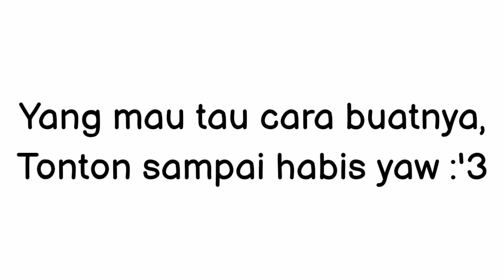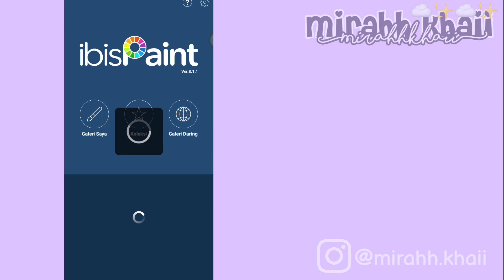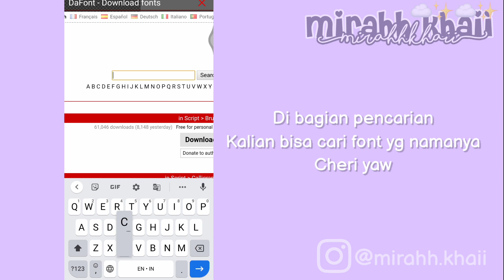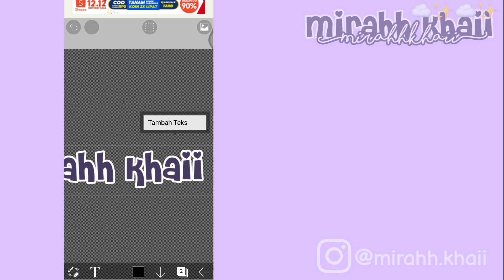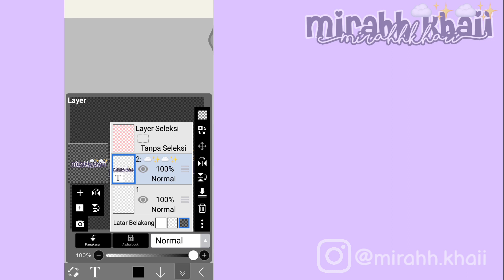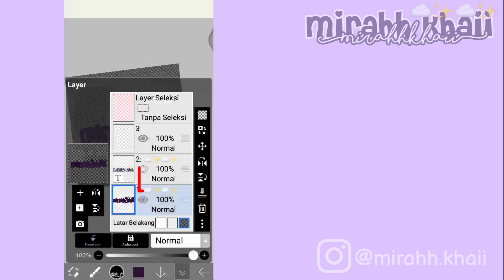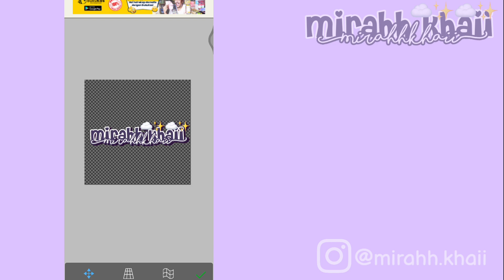Cara buat watermark-! |Mirahh Khaii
Hai haii
Asalamualaikum ☁️✨
jadi kali iji ini aku akan Tutorial cara
Membuat Watermark-!

Sesuai request ya teman :)
Kalau gak paham bisa tanyain
di kolom komentar yaa☁️✨

»»Social Media☁️✨

Jika ingin Mengkritik Tolong Gunakan Kata yang baik yh☁️✨

Bila Ada kekurangan Mohon Maaf :)
»»Assalamualaikum✨☁️